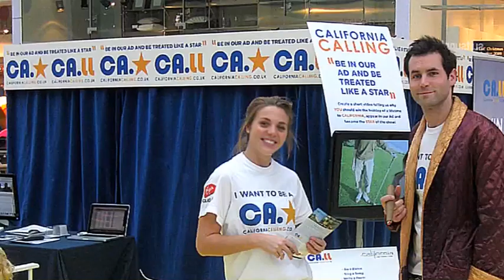Clerkenwell Workshops: Little Bird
Little Bird is an experiential marketing agency who deliver live face-to-face engagements, allowing clients to connect with their customers.

Clerkenwell Workshops' offers a range of bright and modern office, studio and workshop space surrounding an external central courtyard and cafe/bar, sheltered under a spectacular canopy. It still appeals to the traditional craft and design businesses that give the area its eclectic flavour, but now also attracts new media, design, and architectural companies.